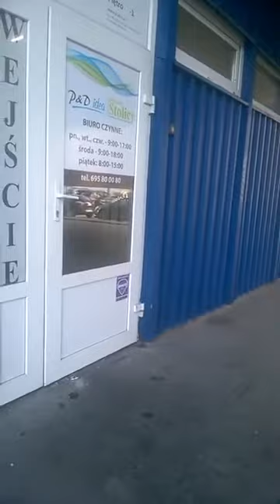Artur Puszkarski o niewiedzy ewy likpiki